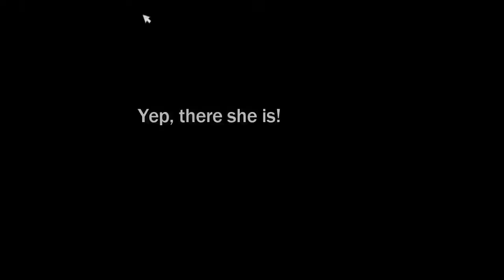SSO Buying Ten Horses #2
Sadly, my microphone died while recording a part of the Nightdust quests so I'll have to fix that up in a few days when I get some alone time, but for now, here's another popular video- buying 10 horses. The second one. I learned while making this video that you have to relog for your horse from the foal app to be transferred over.
Recording software: Bandicam
Video editor: Wondershare Filmora
Server: Magnolia Jungle
Character: Louisa Mcburg
Horse used: Rainbowhero, old model Paint
Music: Alone by Alan Walker and Never Be Alone by TheFatRat